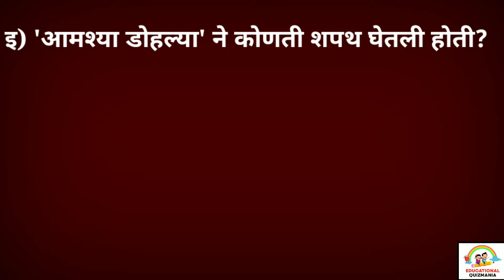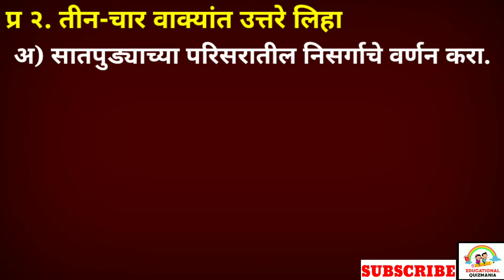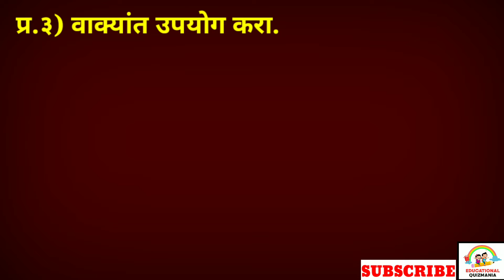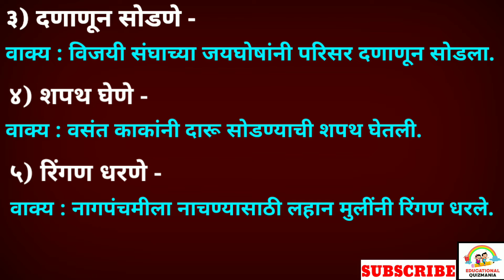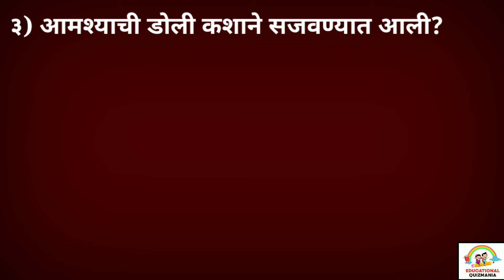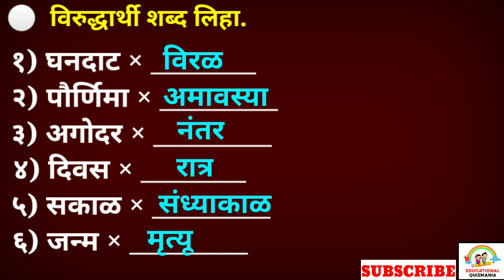ढोल स्वाध्याय| इयत्ता पाचवी ढोल प्रश्नउत्तरे| Dhol swadhyay class 5 | Dhol question answer| Dhol 5vi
विदयार्थ्यांनो , या व्हिडिओ मध्ये आपण इयत्ता-पाचवी , विषय - मराठी , २५. ढोल या पाठातील संपूर्ण स्वाध्याय व इतर प्रश्न उत्तरे अभ्यासणार आहोत.